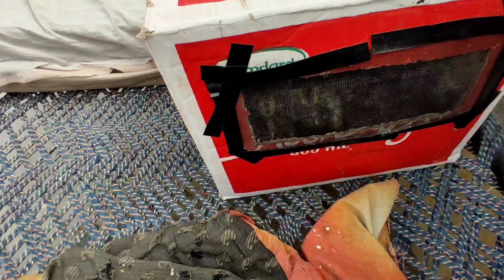Mara Teedy Nahi Aya😭 || Pigeons Cage rebuilding.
Assalamualaikum everyone !

I hope you all enjoy watching my videos. I am here for you with all of my passion. My dream is to build a strong community that love to watch pets vlogs for which I am here with you. I will be sharing my birds and pets vlog with you and all information about birds health and care. I hope we will be like a family a family who show respect to everyone. This is just a beginning i want you guys to engaged with our family and share my video with your friends to make it vast. This will boost my confidence to work hard and to give my best as it should be. so it's a request for All of you to subscribe my channel and share it with your friends and family.🥰 In the end I will just say keep showing your love. besafe have a nice day i wish youall the best.😚

(Ignore it).

tractor
Cow
Shayari
Fish
Horse
German shepherd
murgi Ka bacche
pigeon videos
Pigeon sound
Kabutar video
Pigeon video
Kabutar kaise pakdate Hain
Kabutar Ka
Pigeon house
Kabutar on ki video
Pigeon trap kabutar Ka video
Kabutar ke video
Siraji kabutar
Baby pigeon
Punjabi kabootar
Kabutar ke bacche
White kabootar
Madras I kabootar
White pigeon
Black pigeon
Full black pigeon
Fancy pigeon
Dove bird
Hens
Budgies
Kabootar TikTok
safes kabutar
Pigeons video